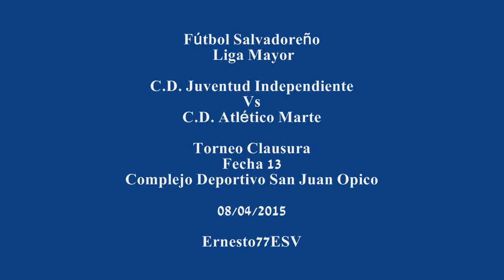C.D. Juventud Independiente 0-2 C.D. Atlético Marte - Fútbol Salvadoreño Mayor Clausura Fecha 13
Complejo Deportivo San Juan Opico